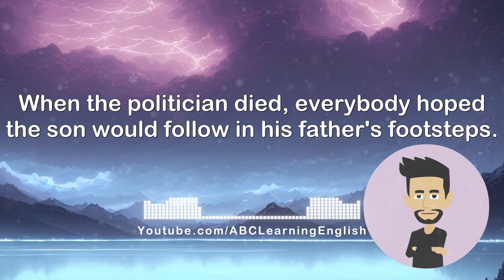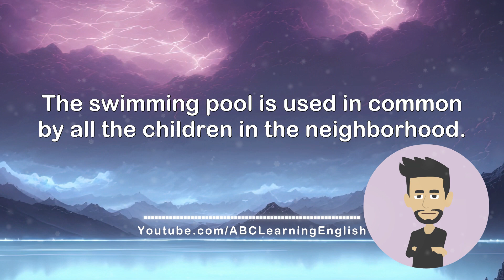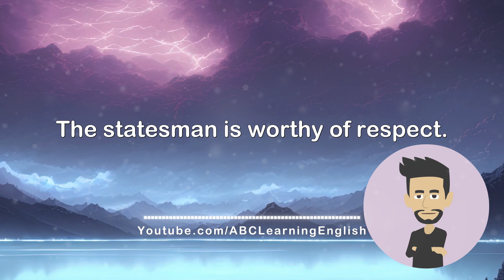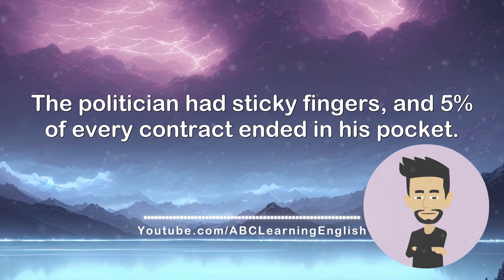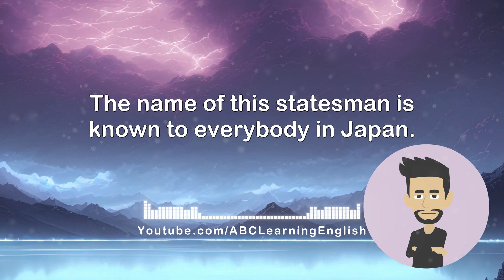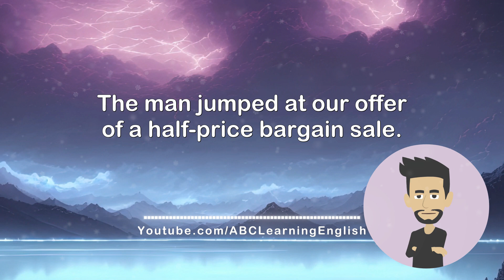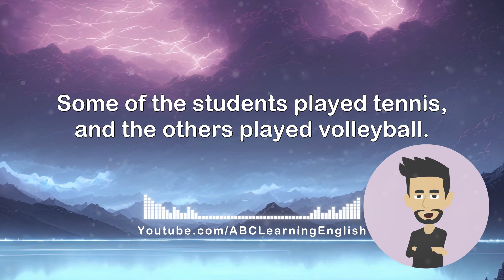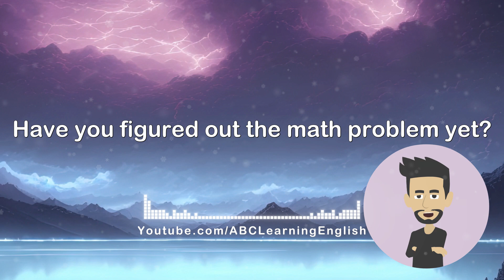Efficient training of Spoken English listening #076